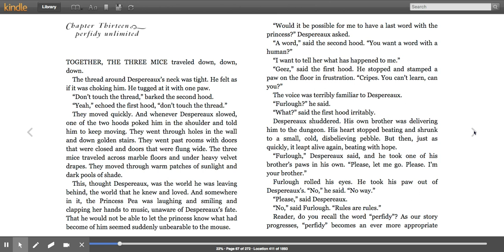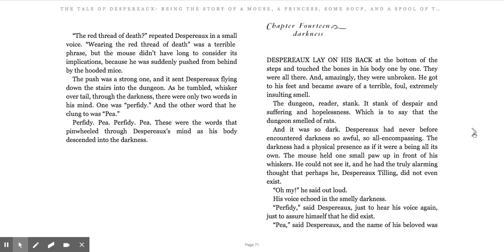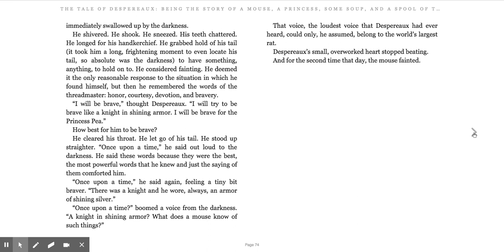The Tale of Despereaux - Ch. 13 & 14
Mr. Ornellas reads Chapter 13 & 14 of The Tale of Despereaux